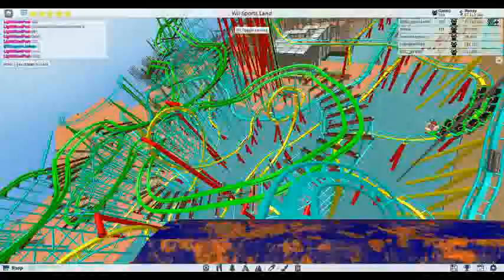My new roller coaster